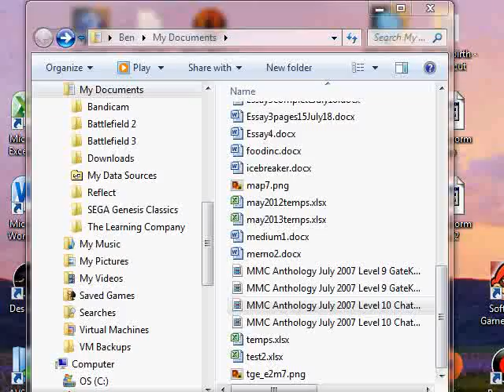MMC Anthology (Map of the Month) July 2007 Level 11: Smoothness (Arielus)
A playthrough of Level 11: Smoothness by Arielus of the July 2007 DieHard Wolfers MMC contest, on the I Am Death Incarnate! (hard) skill level.

Definitely a very good level and if you're played it on hard it's some relief from the pain that was Chateau. That said, don't be lulled into a false sense of security early on! Arielus' principal mod is 'The Golden Episodes', and if that taught the player one thing, it's that they can trust in an Arielus map that they can go casual in spending health and ammo. Sure enough the same principal remains alive here, and while I may have done more knifing at the earlier sections than I needed so, I can still assure than if I didn't do knifing, I'd have been in some trouble with ammo later on. Not much else to say, a very good level from a very good designer.

The goal is this contest was to simply make a level, and after the contest was finished, people would vote for about a month as to what their favorite levels were. Each level plays as if it's a standalone release, in that you always start with the default supply of health (100%) and ammo (pistol with 8 bullets).

AReyeP won this particular contest, which contains a total of fifteen levels, with 'Cat N' Mouse', which plays on Level 3.

I will be attempting most levels on hard, however many of them are quite tough so I may choose to record some on normal difficulty. This level was recorded on hard. My goal for now is to finish all levels without using saves.

Next up will be Level 12: Whoops... by Adhesive_Boy. If you're looking for a real big level...you've got it!